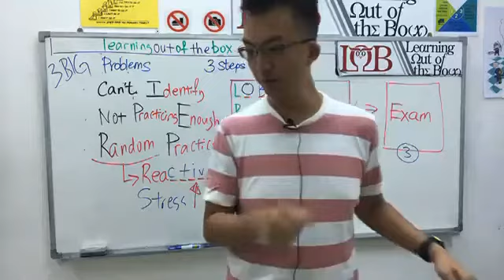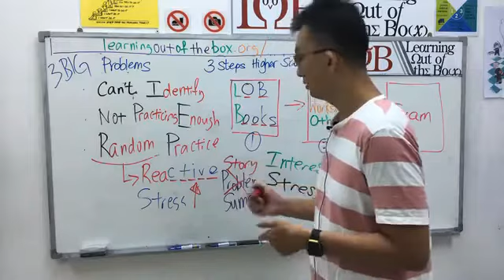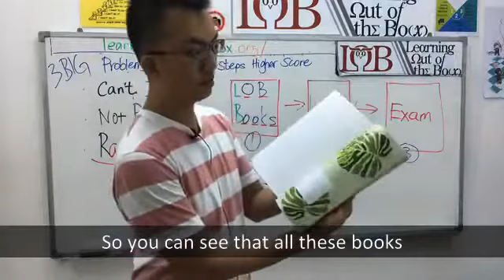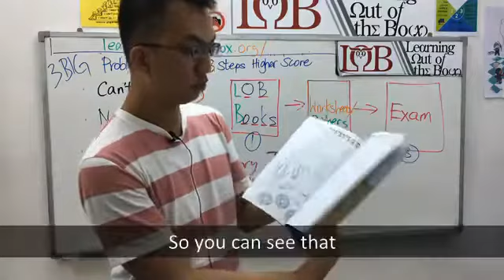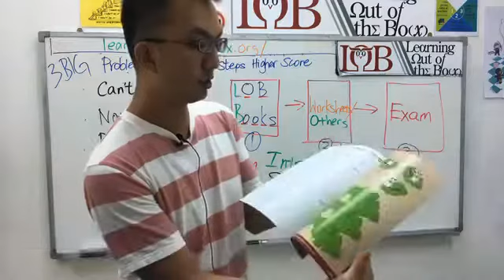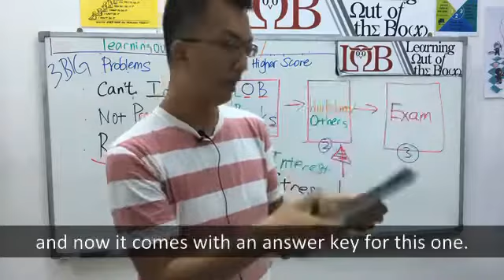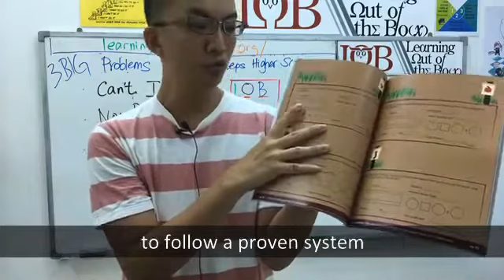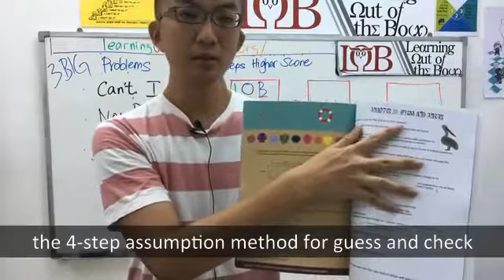K2 to P3 - How to do well using using our Math Jungle Volume 1 and 2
Check out
Math Jungle Volume 1 and 2 book kit at